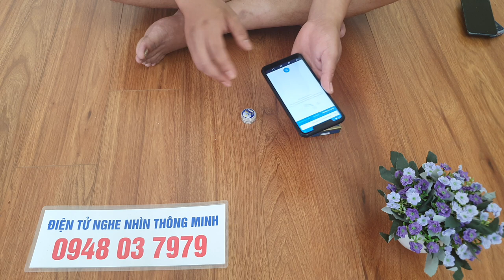Phần Mềm Đánh Bài Bịp -- Bài Lá Bịp Công Nghệ Cao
phần mềm đánh bài bịp là thiết bị công nghệ cao tin vi cho chơi bài lá bịp khi sử dụng bạn dễ dàng chiến thắng các bạn xem clip cần tưu vấn hay thắc mắc xin liên hệ số điện thoại trên để được hướng dẫn tưu vấn